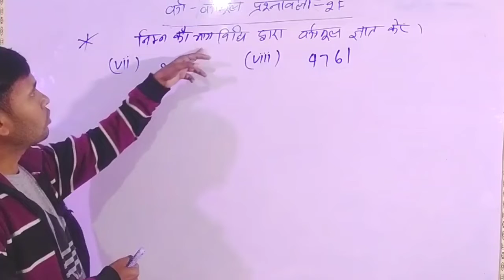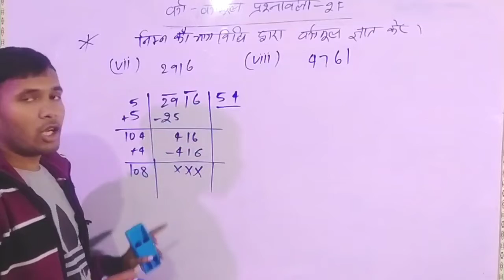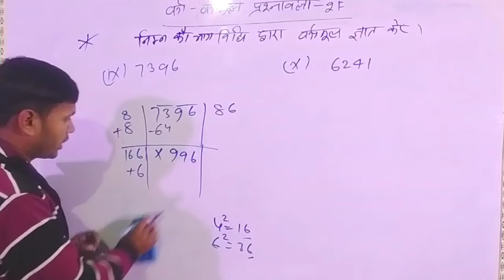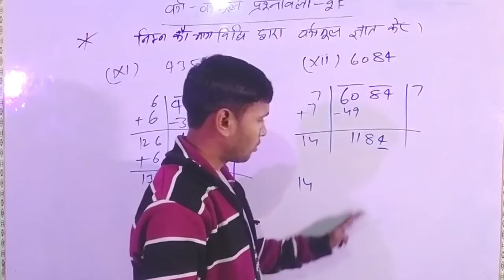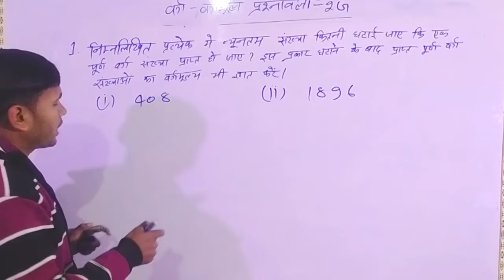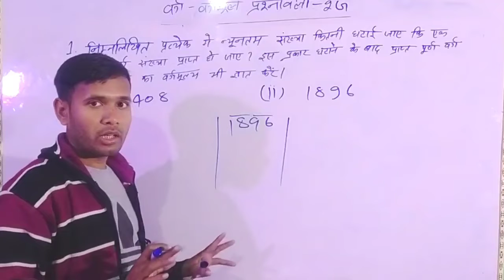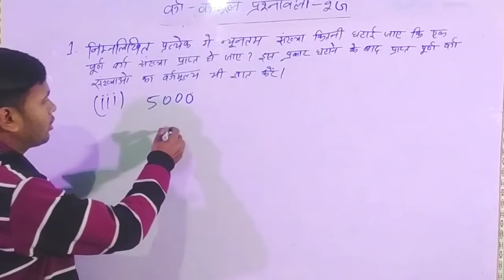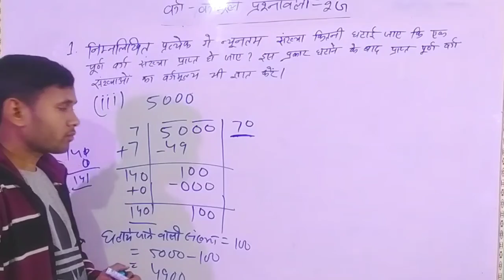Sugam ganit class-8। Square and square root। Ex-2(F)। Bharti Bhawan।egacademy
sugam ganit prasnawali 1B Qno 123

1. सम संख्याओं का वर्ग सर्वदा सम संखया होता है!

2. विषम संख्याओं का वर्ग सर्वदा विषम होता है!

3. किसी संख्या के अंत मे यदि शुन्यो की संख्या विषम हो,तो वह संख्या विषम नही हो सकती हैं।

4. जिस संख्या के अंत में 2, 3, 7, या 8 रहता है वह पूर्ण वर्ग संख्या नही हो सकती हैं।

5. यदि किसी संख्या के अंत में शून्यओ की संख्या सम हो,तो वह संख्या पूर्ण वर्ग हो सकती हैं जबकि शून्यो को छोड़नेपर शेष संख्या पूर्ण वर्ग हो।

6. एक या दो अंकों की संख्या का वर्गमूल एक अंक की संख्या होता है।

7. तीन या चार अंको की संख्या का वर्गमूल दो अंकों वाली संख्या होता

8. पांच या छह अंको की संख्या का वर्गमूल तीन अंको वाली कोई संख्या होता है।

10. यदि दी हुई संख्या में अंकों की संख्या सम हो, तो दी हुई संख्या के वर्गमूल में अंकों की संख्या=

           दी हुई संख्या के अंकों की संख्या
                            2

11.  यदि दी हुई संख्या में अंकों की संख्या विषम हो, तो दी हुई संख्या का वर्गमूल में अंकों की संख्या=

           दी हुई संख्या के अंकों की संख्या + 1
                                2